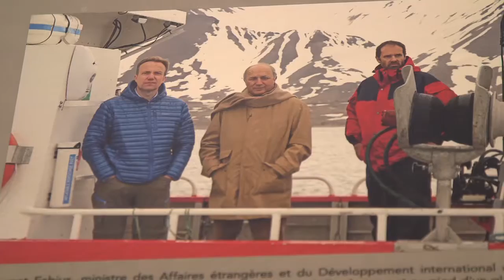Exposition "Au coeur du réchauffement climatique" de Frédéric de La Mure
A LA GARE DE PARIS SAINT-LAZARE Du 26 novembre 2015 au 31 janvier 2016.
Ne manquez pas les webdocumentaires sur le climat avec les photos de Frédéric de La Mure :

Instragram : @francediplo